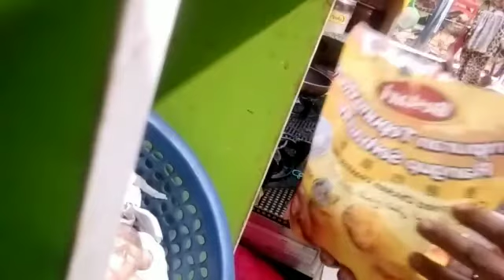sayur peria goreng tepung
Video daripada Zafnun